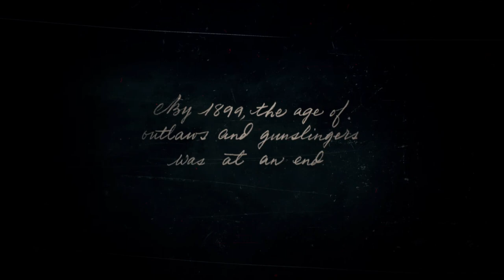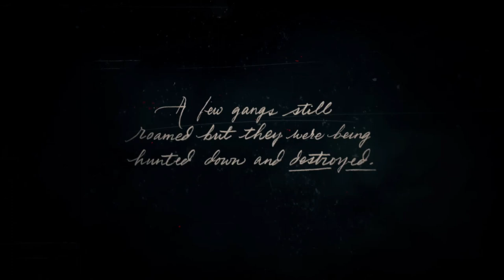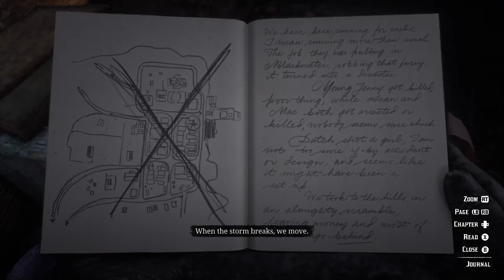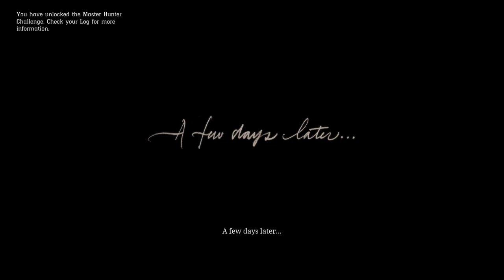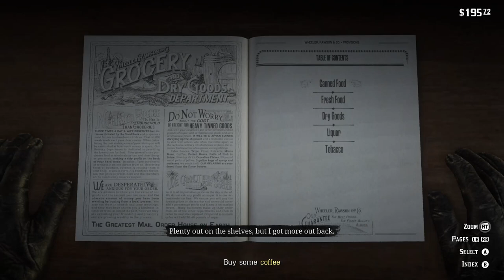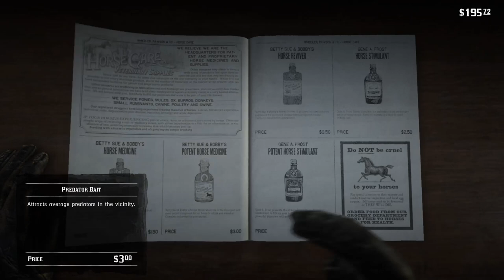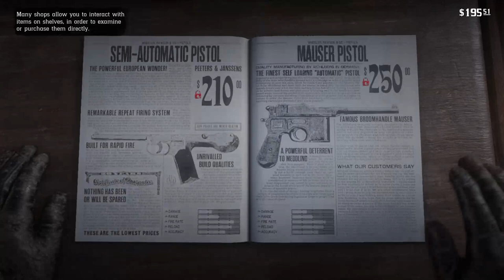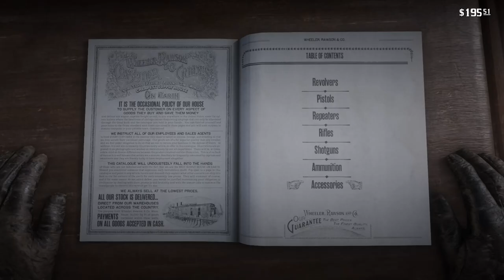Outlaws and Thieves | Red Dead Redemption II Pt.1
Im playing Red Dead Redemption 2